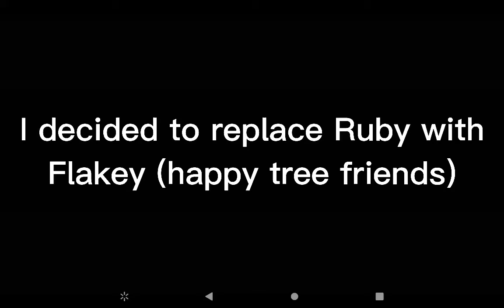Fandoms react part 3! Hermitcraft edition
wow this took me forever to make-

I'm going to start making happy tree friends content (if that is what you guys want)

Edit: Thank you Wan Daima Aina for requesting this idea!!🙂